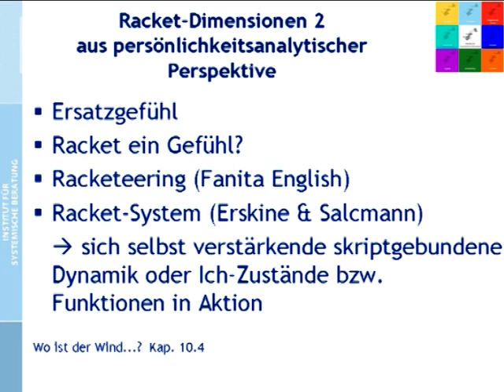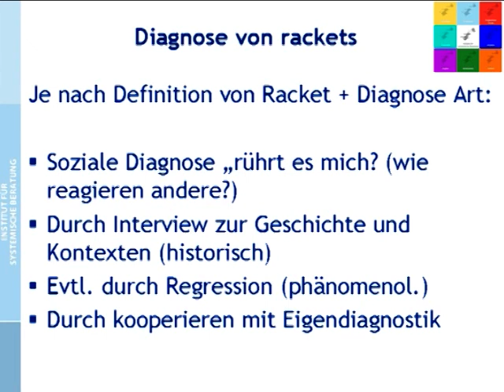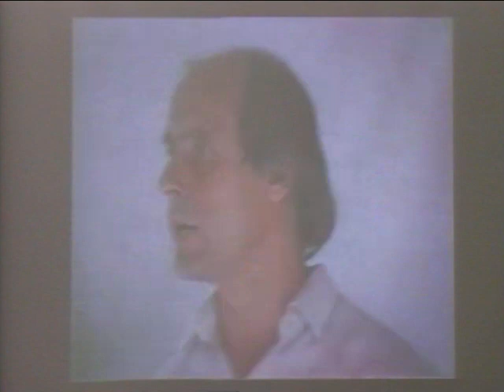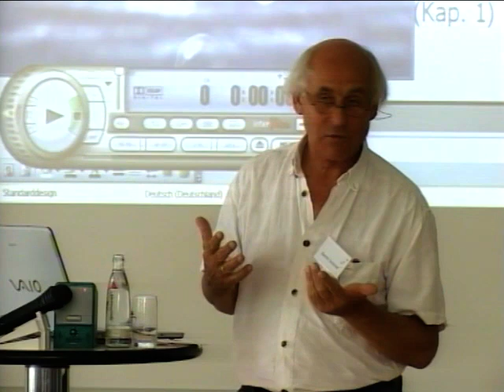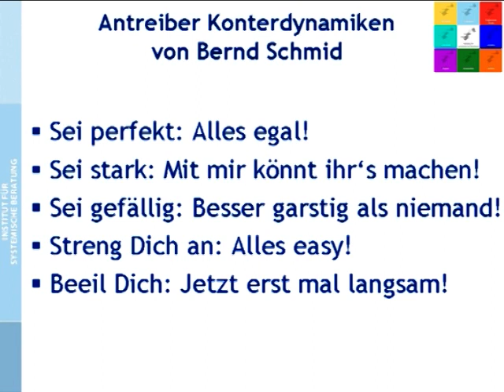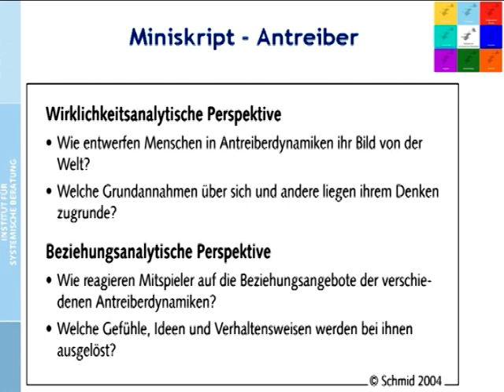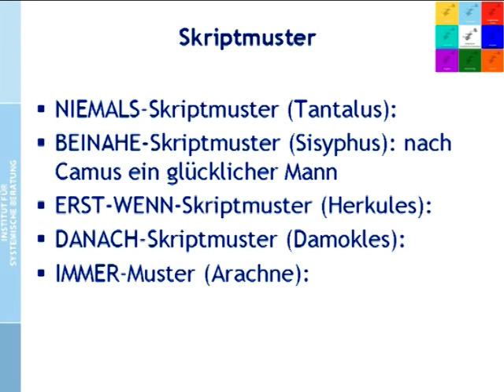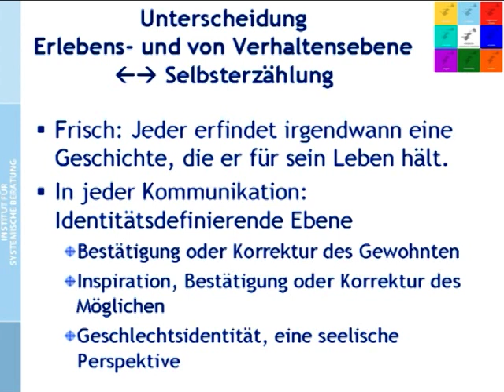Systemische Transaktionsanalyse (8/4): Lebensperspektiven Teil 4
Video 22.

LEBENSPERSPEKTIVEN TEIL 4
00:00 Racketeering (Fanita English)
00:07 Racket-System (Erskine & Salcmann)
00:58 Diagnose von Rackets
07:40 Antreiber (Taibi Kahler)
11:15 Der Sei-stark Antreiber - Videobeispiel
17:45 Wie Antreiber Klimata/Kulturen schaffen
20:03 Antreiber - Konterdynamiken
26:42 Miniskript - Antreiber
27:18 Skriptmuster (niemals, beinahe, erst wenn, danach, immer)
37:55 Kulturelle Skripts
38:35 Wann Kultur?
40:20 Zusammenhang von Persönlichkeit und Kultur
42:54 Selbsterzählung (Erlebensebene vs. Verhaltensebene)